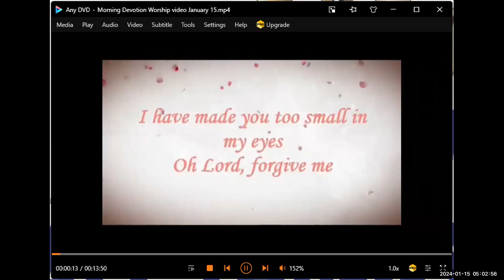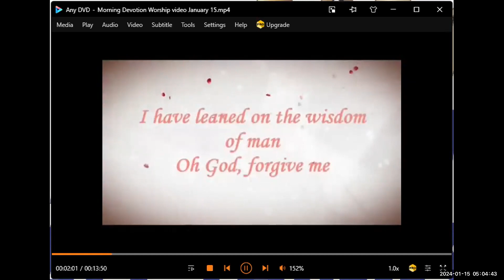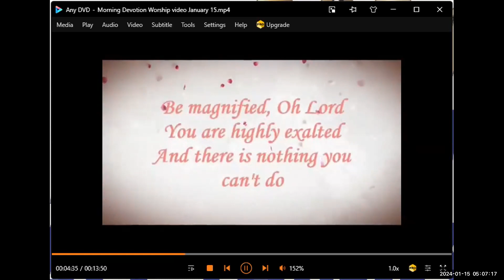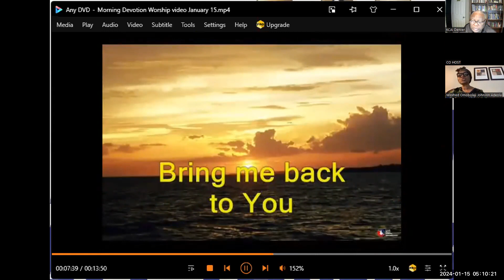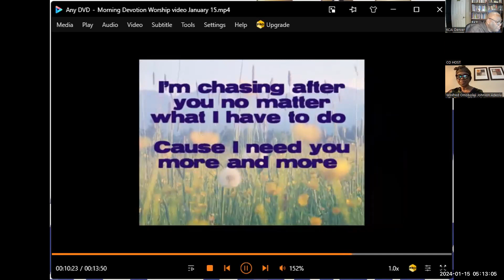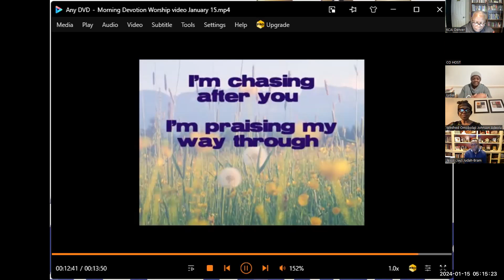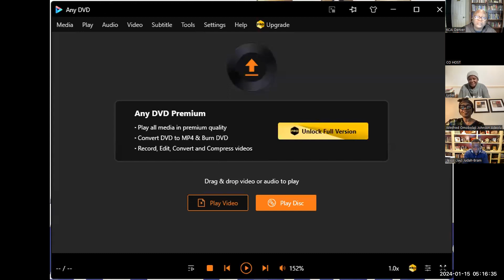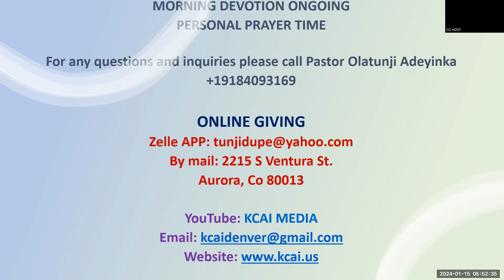MORNING DEVOTION PROGRAM MONDAY JANUARY 15, 2024